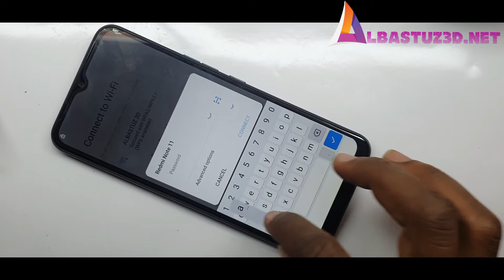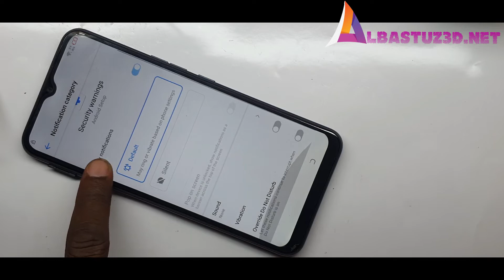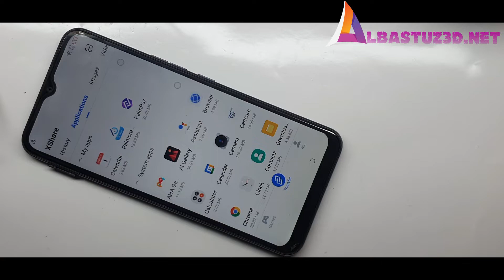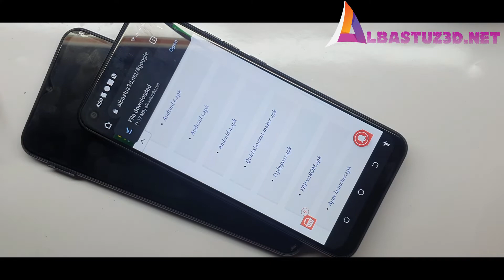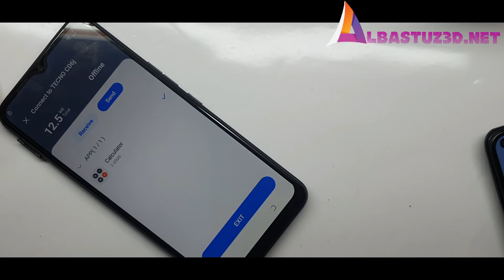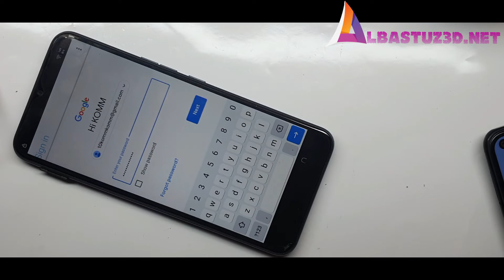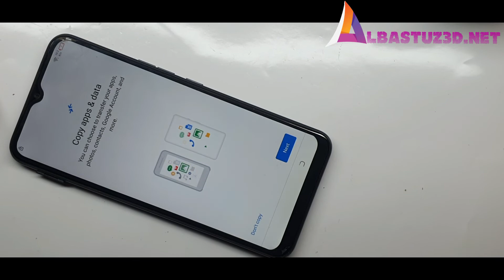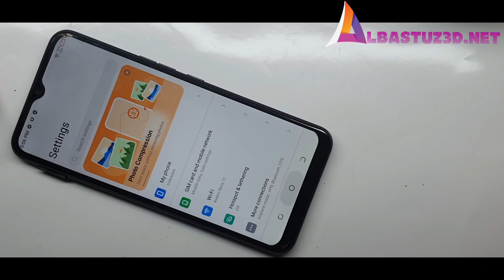Tecno Spark 7 pr651h FRP reset bypass